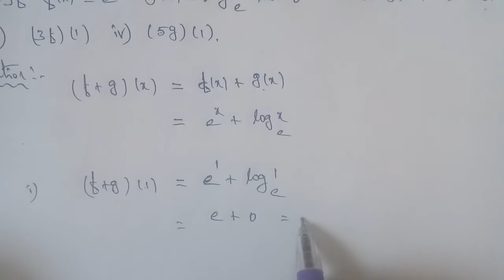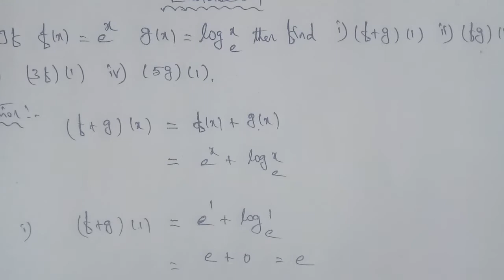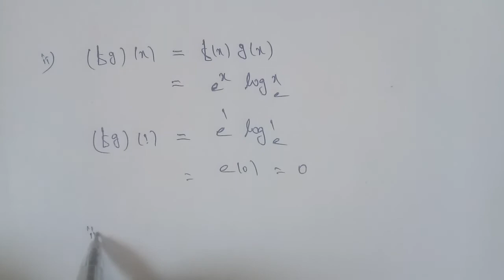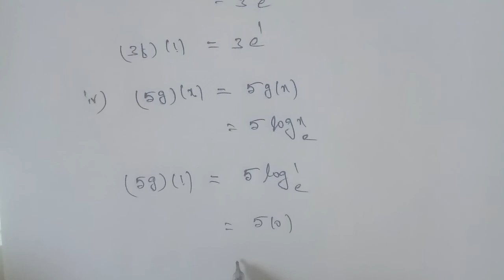Tn 11 business maths|exercise5.1|q.no.6|state board|Differential calculus|chapter 5|gmrrao maths